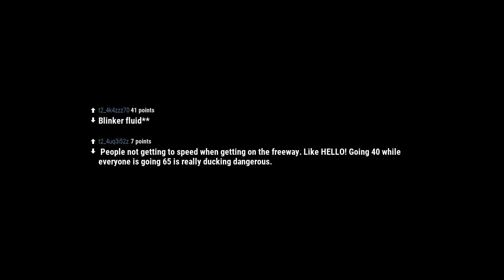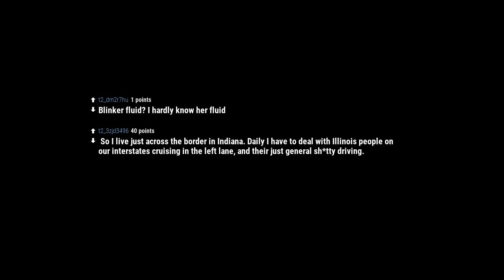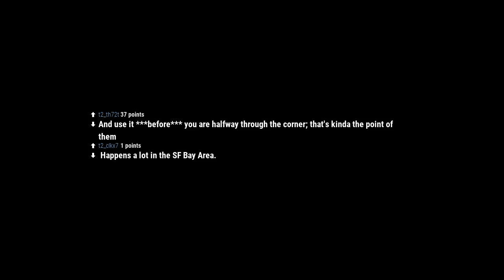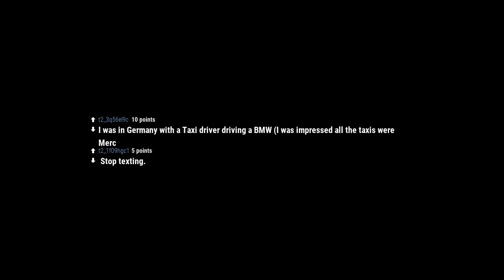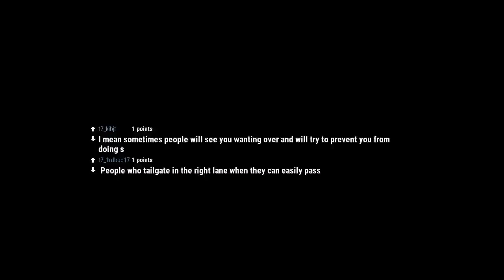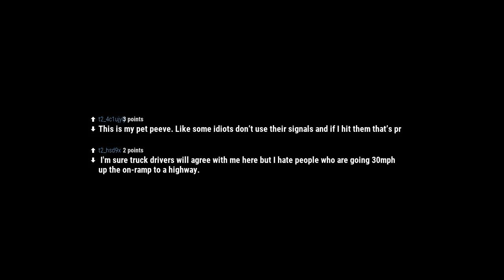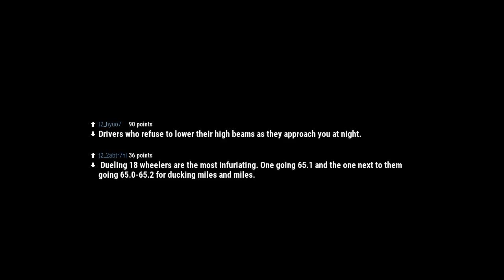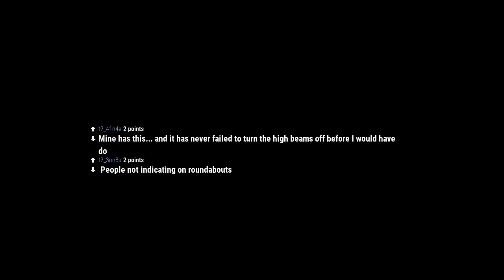Reddit r/AskReddit - Drivers of Reddit, what's your biggest pet peeve on the road?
Drivers of Reddit, what's your biggest pet peeve on the road?